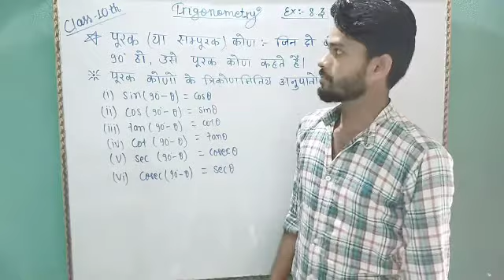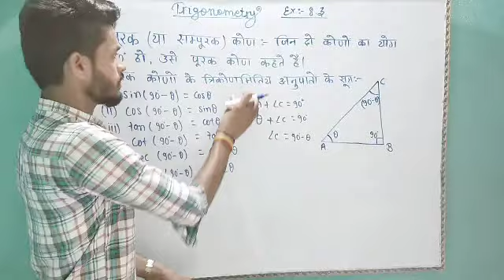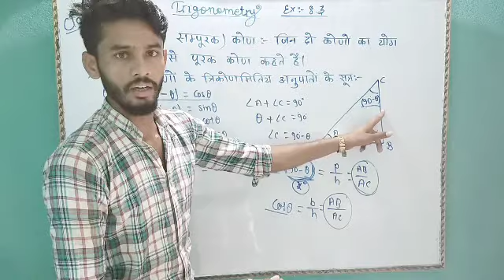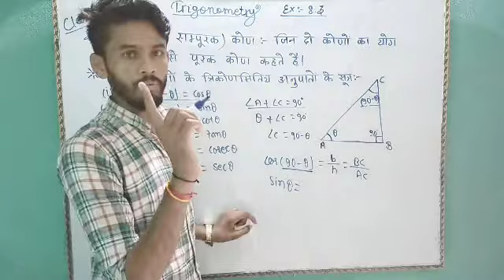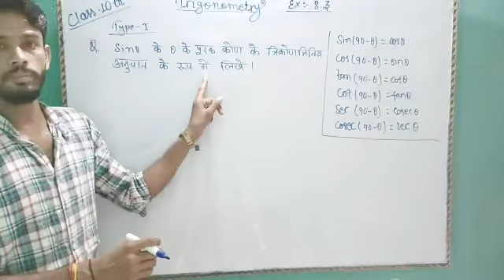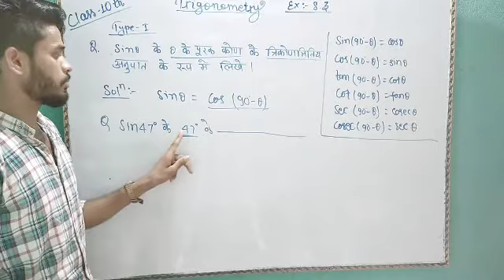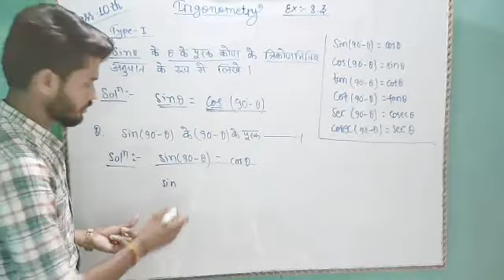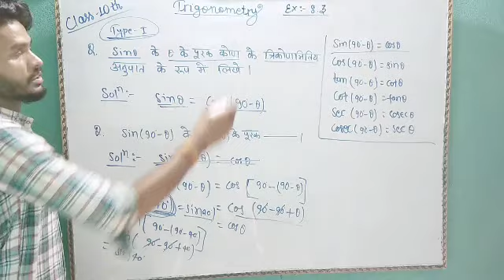PART-5 TRIGONOMETRY (त्रिकोणमिति) Math BY LAKSHMAN SIR